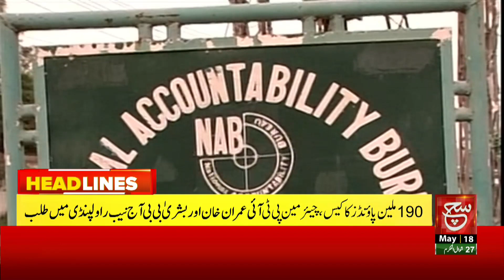NAB summons Imran Khan and Bushra Bibi | Such News Headlines 10 AM | 18 May 2023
ایک سو نوےملین پاؤنڈز کا کیس،چیئرمین پی ٹی آئی عمران خان اور بشریٰ بی بی آج نیب راولپنڈی میں طلب،متعلقہ دستاویزات ساتھ لانے کی ہدایت،نیب کا کابینہ ارکان کے بیانات بھی ریکارڈ کرنے کا فیصلہ،فیصل واوڈاکی چوبیس مئی کو طلبی،بیشتر ارکان کے بیانات بطورگواہ قلمبند کیے جائیں گے

Such Savera
Such Baat
Siyasat Aur Such
TalkShow
Aaj Ka Such
Bottom Line
Seerat-ul-Anbiya
Chalein Dekhte Hain
Play Field

Such News Android Apps:
Such News iOS App: